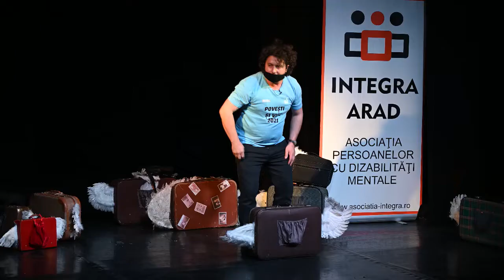ZBOR - INTEGRA - Povesti si Vise 2021